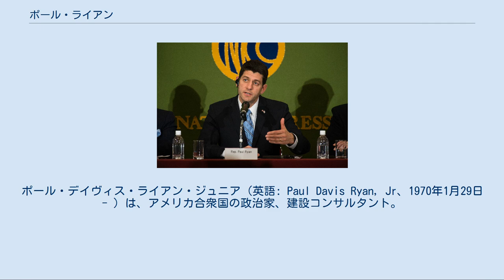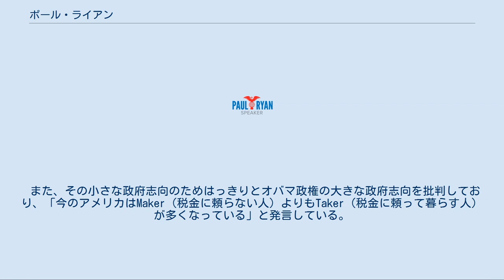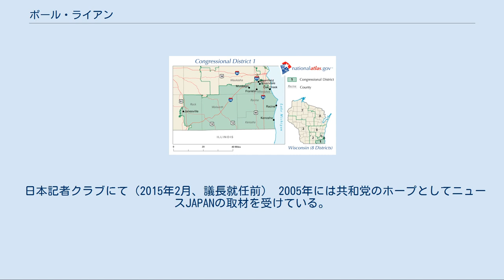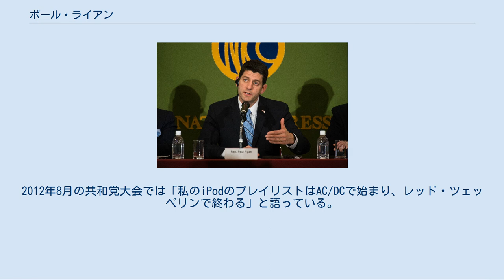ポール・ライアン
ポール・デイヴィス・ライアン・ジュニア（英語: Paul Davis Ryan, Jr、1970年1月29日 - ）は、アメリカ合衆国の政治家、建設コンサルタント。
バラク・オバマ政権とドナルド・トランプ政権にて第62代下院議長を務めた。
カトリックの信徒であり、ティーパーティー運動など保守層からの支持が高いとされている。
2012年アメリカ合衆国大統領選挙での共和党の副大統領候補であった。
 1970年1月29日にウィスコンシン州ジェーンズビルに誕生する。
建設会社を経営しているライアン家は19世紀に同州に移住しており、ライアンは5代目に当たる。
マイアミ大学卒業後は政治の道に進み、ボブ・キャステン上院議員やサム・ブラウンバック下院議員に師事。
彼らの下で補佐官を務めた。
また、1996年アメリカ合衆国大統領選挙での共和党の副大統領候補にもなったジャック・ケンプ下院議員のスピーチライターを一時務めた。
 ウィスコンシン1区（2003年 - 2012年）はバラク・オバマ大統領の地元であるイリノイ州に接する 1998年に地元のウィスコンシン州から下院選挙に出馬し、選挙戦は激戦だったが57パーセントの得票で勝利した。
当選時は28歳で議会最年少であった。
現在は7期目である。
ジョージ・W・ブッシュ政権1期目に遺産税廃止を盛り込んだ1兆3000億ドル規模（原案は1兆6000億ドル規模）の大型減税が議会で論争となった際には賛成派の急先鋒として論陣を張った。
ケンプ元下院議員の薫陶を青年時に受けた経緯があるためライアンは熱烈な歳出削減・減税派である。
 2010年の中間選挙の際には共和党の選挙公約「米国との誓約」の立案者の一人として作成に関与し、同年の与野党逆転へと繋げ、翌年には下院予算委員会の委員長に就任した。
さらに、2011年1月25日に行われたバラク・オバマ大統領の一般教書演説の際には、同大統領に対する反論演説を任されるほどになった（近年は、大統領の一般教書演説に対する反論演説を野党が行うことが定着しており、2009年の同大統領の施政方針演説に対する反論演説はルイジアナ州のボビー・ジンダル州知事が、翌2010年にはバージニア州のボブ・マクドネル州知事など、与野党のホープとされる人物が行っている）。
また2011年の反論演説は、ライアンの他に同党のミシェル・バックマン下院議員が近年台頭するティーパーティー運動を代表して反論演説を行っている。
 候補者指名受諾演説 2012年8月11日には2012年アメリカ合衆国大統領選挙における共和党の大統領候補の指名を確実なものにしていたミット・ロムニーの副大統領候補となることが発表された。
本選挙では現職のバラク・オバマとジョー・バイデンに敗北した。
ライアンの地元であるウィスコンシン州は接戦州の1つであるが、この選挙では獲得できなかった。
 2015年に下院歳入委員会の委員長に就任した。
 議長のロゴ 2015年9月25日に共和党の擁するジョン・ベイナー下院議長が、自会派内の保守強硬派自由議員連盟との対立から辞任を表明。
ケビン・マッカーシー院内総務が後継の意欲を示すが、マッカーシーも自由議員連盟からの支持を見込めず10月8日に出馬を取り下げる。
会派をまとめられる議員としてライアンが浮上し、22日に自由議員連盟を含めた会派の大勢の支持を受けて出馬を表明。
29日の下院本会議で正式に選出され就任した。
 2016年アメリカ合衆国大統領選挙共和党予備選挙で5月4日にドナルド・トランプが指名を確実とした後もしばらく同候補への支持表明を行わず、6月2日になってようやく支持表明を行うものの、その後も同候補との認識の違いについてしばしば述べている。
対してトランプもまた下院選挙予備選挙においてライアンへの支持表明をしばらく行わず、8月1日には泡沫の対抗候補への支持の可能性を示唆もしたが、結局は8月6日にライアンへの支持を表明している。
 2017年5月4日にオバマケア見直し法案を下院通過させる。
民主党側が結束して反対するのに対し、提出した共和党側から反対20・棄権1を出しての僅差（217対213）の可決であった。
しかし同法案は上院での審議が難航し、見切ったトランプ大統領が10月12日に大統領令で部分的に制度修正を行なった。
 2018年4月11日には同年11月の中間選挙に...